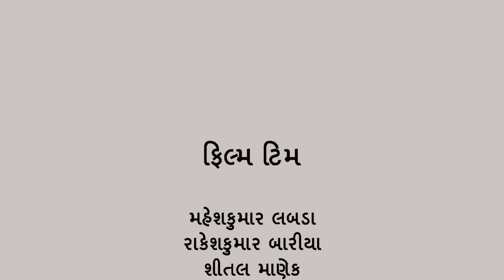Baria Vaccination Film 3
કોવિડ -૧૯ બીમારીનો પ્રભાવ વિશ્વના બધા જ લોકો પર પડ્યો છે. આ બીમારી થી બચાવ નો એક માત્ર ઉપાય છે – રસીકરણ. રસીકરણ - આ બીમારી ને અટકાવવાનો એક માત્ર ઉપાય છે. જ્યાં શેહેરોમાં રસી લેવા લોકોની લાઈન લાગે છે, ત્યાં આપડા ગામોમાં ડર, ગ્રંથીયો અને અફવા ને કારણે ઘણા લોકો રસી નથી લઇ રહ્યા. માહિતી અને શિક્ષણ ના અભાવ ના અંધકારમાં, રસીકરણના સત્યની રોશની ફેલાવી આ અંધકાર ને દૂર ભગાવવા, દાહોદ પંચમહાલ વિસ્તાર માં આનંદી સંસ્થા, દેવગઢ મહિલા સંગઠન અને યુવા સંગઠન દ્વારા દ્રષ્ટિ સંસ્થા સાથે રહીને કોરોના રસીકરણ ની જાગૃતિ માટે નાની ફિલ્મો બનાવી છે. આ ફિલ્મો માં ગામના આગેવાનો, આમ નાગરિકો અને આરોગ્ય કાર્યકરોના અભિપ્રાય છે. એમનો અવાજ ગામના હર ફળિયા અને હર ગલી સુધી પહોંચે અને લોકો માં કોરોના રસીકરણ ને લઈને રહેલ ડર, ગ્રંથિઓ અને અફવાઓ દૂર થાય અને વધુ ને વધુ લોકો રસીકરણ કરતા થાય એ માટે આ પ્રયાશ છે.